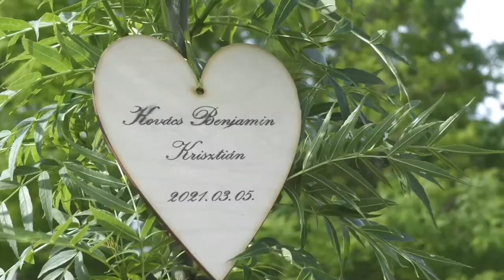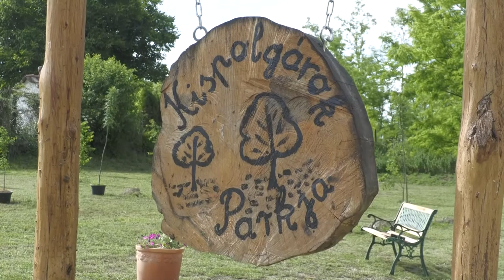Kispolgárok Parkja Kocsolán - babáknak ültettek szüleik facsemetét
Újabb facsemetékkel bővült a Kispolgárok Parkja Kocsolán. Az önkormányzat a tavalyi évben indította útjára a faültetési akciót . Most a 2021-ben született babáknak ültettek szüleik összesen tizennégy facsemetét.